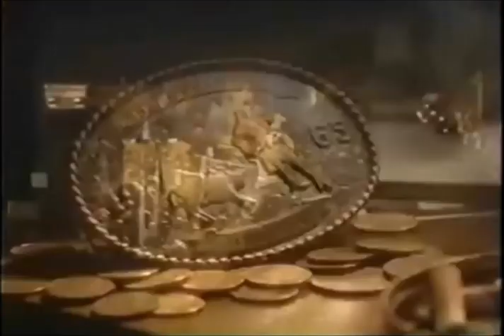High Ridin' Heroes by David Lynn Jones with Waylon Jennings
The video and song today for Waylon Wednesday is High Ridin' Heroes which was originally released on Jones album Hard Times On Easy Street in 1988.  It would peak at #14 on the country singles xcharts.